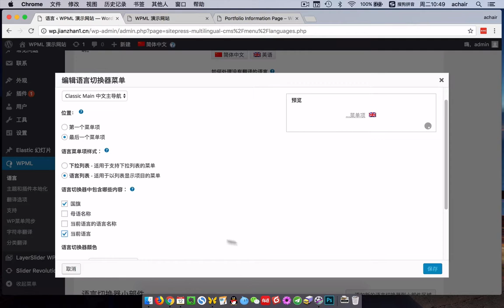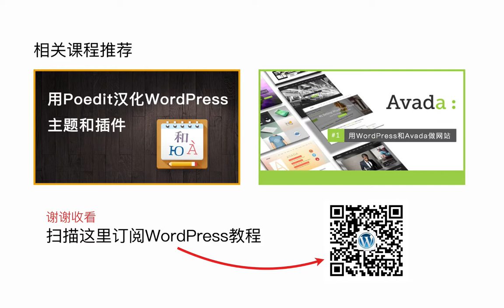启动WPML插件，不显示多语言国旗怎么办（语言切换器选项和菜单）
《WPML多语言网站教程》完整版